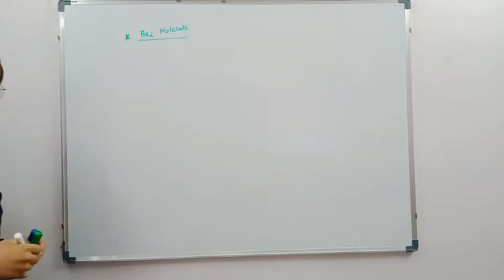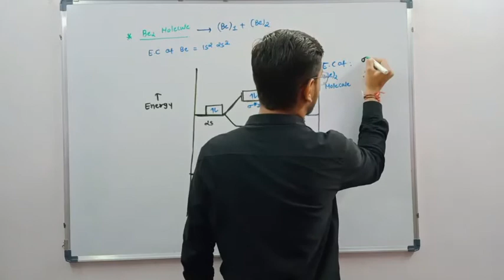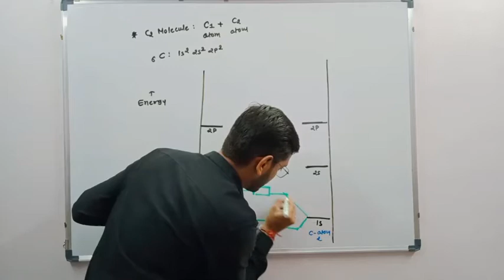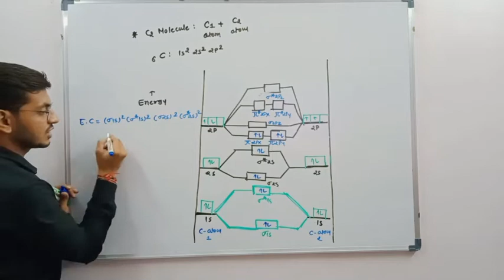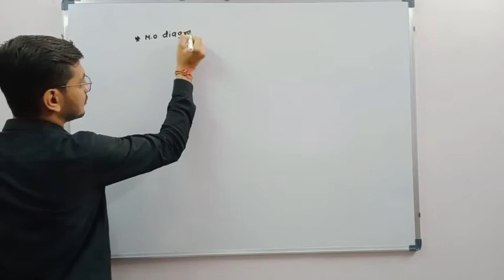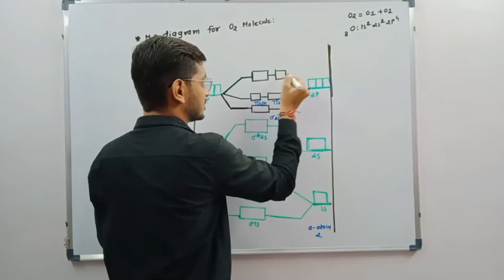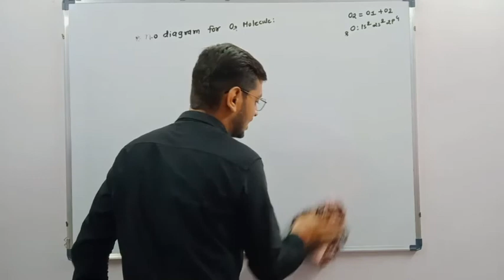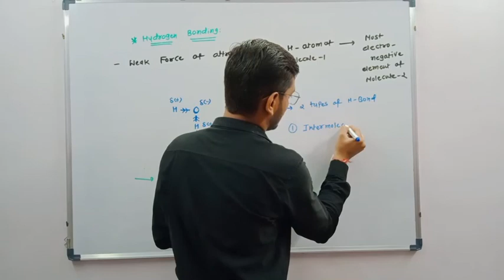CLASS 11 CHAPTER 4 PART 15 CHEMISTRY BY SAMIR SIR AARADHYA CLASSES